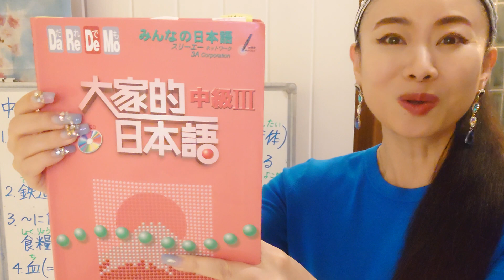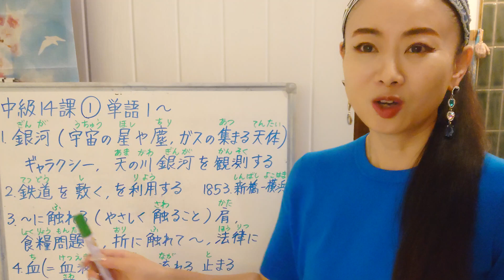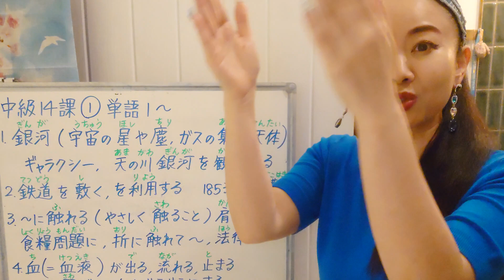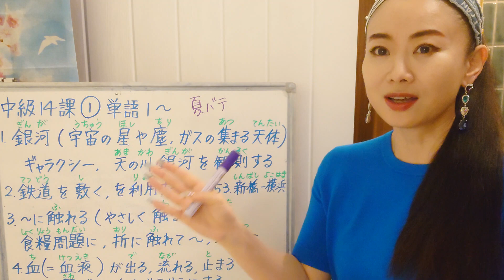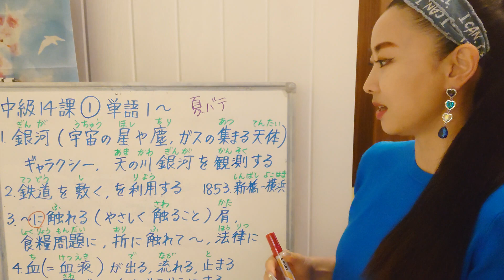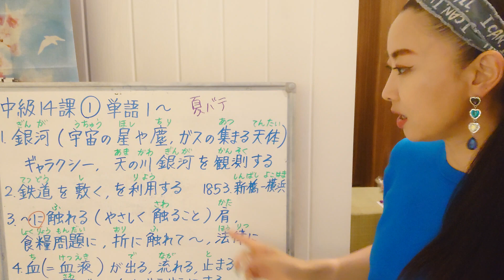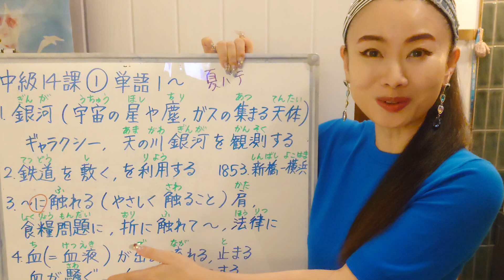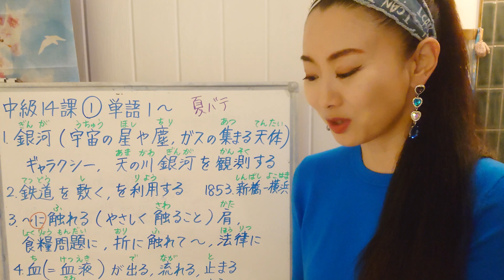みんなの日本語中級14課1番 単語1〜Minna No Nihongo Intermediate Lesson14 Vocab 大家的日本語中級14課生詞JLPT N2